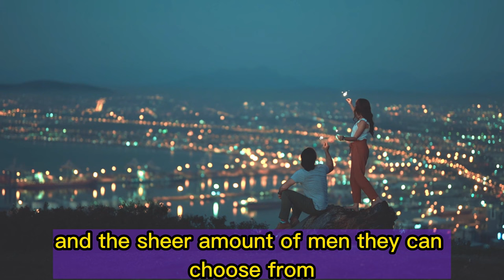How & Why I started to cross-dress: A personal Secret journey.